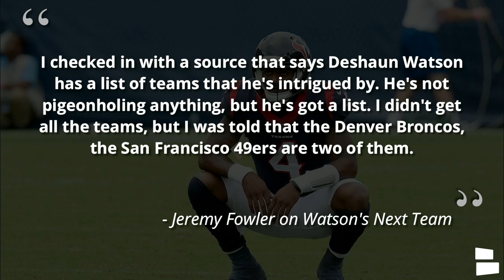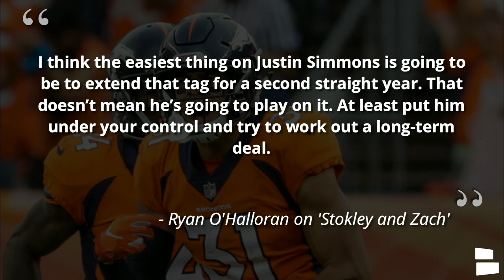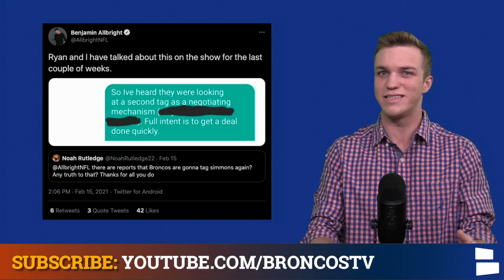Denver Broncos Trade Rumors On Carson Wentz & Deshaun Watson + Tag Justin Simmons? Draft Kwity Paye?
Denver Broncos rumors are heating up with the 2021 NFL Offseason officially here. Denver Broncos QB Rumors continue to swirl around Carson Wentz and Deshaun Watson. Justin Simmons is set to enter NFL free agency, should the Broncos Franchise Tag Justin Simmons? Will the Denver Broncos draft Kwity Paye in the 2021 NFL draft? Broncos Breakdown Host Sam Brown discusses the latest Denver Broncos rumors on today’s Broncos rumors video!

Denver Broncos Rumors In Today’s Video:
- Carson Wentz Trade Rumors
- Deshaun Watson Trade Rumors
- Franchise Tag Justin Simmons
- Broncos Draft Kwity Paye?

NFL Rumors are saying that the Denver Broncos are not in the market to make a Carson Wentz trade happen. The Colts and the Bears are the current top teams to land Carson Wentz. The Broncos however are in the market for a Deshaun Watson trade. NFL rumors suggest that the Broncos will be all in on the Deshaun Watson trade sweepstakes if Houston decides to trade Deshaun Watson.

Broncos news revolves around Justin Simmons potentially getting Franchise Tagged by the Denver Broncos. Justin Simmons is the best free agent safety in 2021 NFL free agency, but this would be the second year in a row that the Broncos franchise tagged Simmons. Even if the Broncos tag Simmons, they'restill wanting to work out a long term extension with Justin Simmons.

Pro Football Focus aka PFF had the Denver Broncos selecting Kwity Paye in their latest mock draft. The Broncos could use some help on the D-Line, but 9 may be too early for Paye. NFL Network's Daniel Jeremiah had the Broncos selecting Caleb Farley with the 9th in the 2021 NFL Draft, which poses much greater value at #9 than Paye and fills a bigger need for the Broncos. The 2021 NFL Draft is quickly approaching and everyone will be watching to see who John Elway, George Paton and the Broncos will draft.

Give us a like on Facebook for the latest from Denver